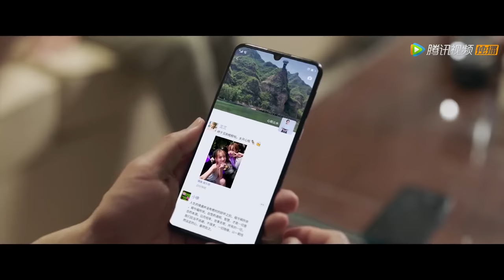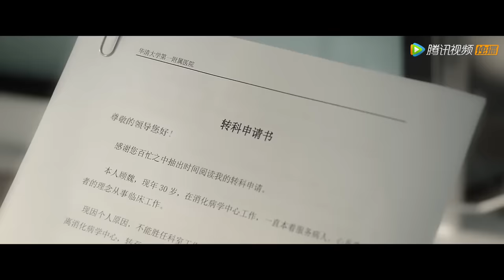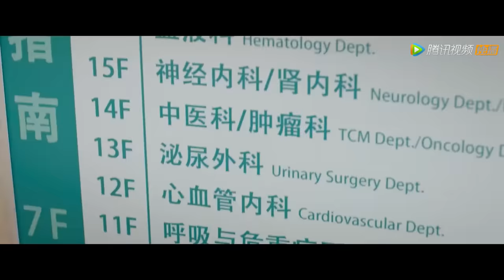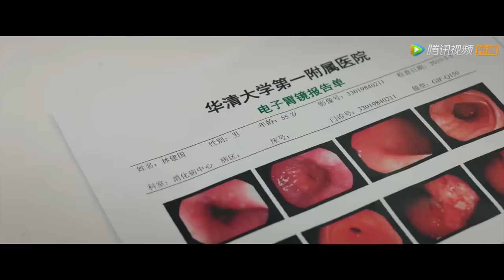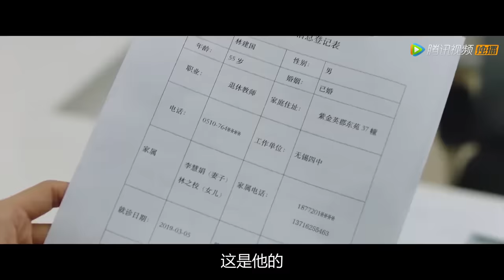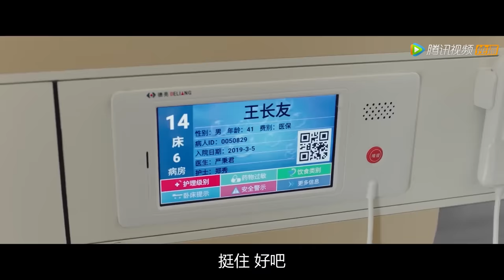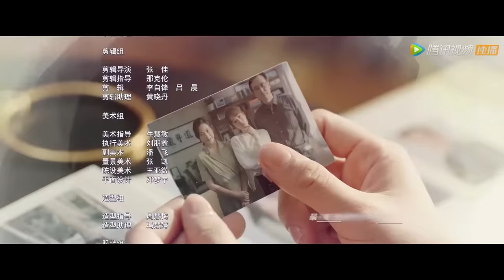ENG SUB【余生，请多指教 The Oath of Love】EP01 林之校与顾魏酒吧初遇（杨紫、肖战）